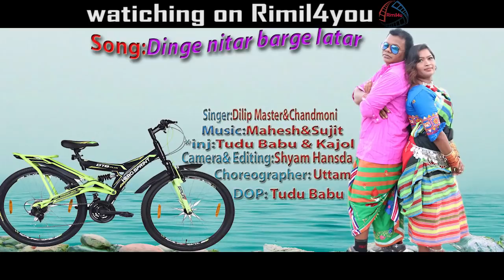new santali song//...BARGE LATER... promo// Chandmoni Hemram//watching on Rimil4u //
Please
              For coming soon new santali vdo song..

Singer: Chandmoni Hemram & Master Dilip.
Inj       : Tudu Babu & Kajol.
DOP    : Tudu Babu.
Camera & Editing :Shyam Hansda.
Choreographer: Uttam.
Recording:R M Audio.
Producer : The Sarenbala Production.

Our Channel Rimil4u.